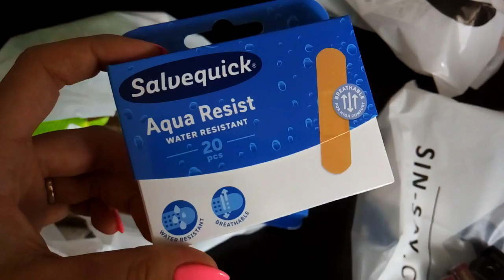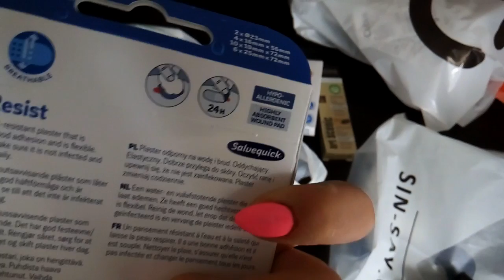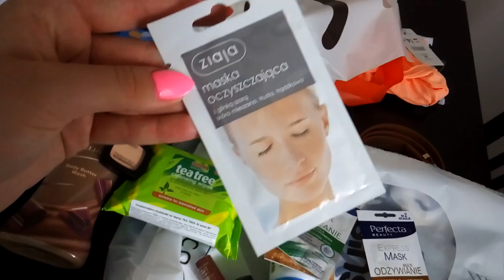HAUL ZAKUPOWY NA ŻYWO ! // WEEKEND VLOG // LAURIN.BEAUTY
CZYTAJ OPIS :)

P.S tak, wiem, że nie władam polszczyzną jak profesor Bańko. Jeśli masz ochotę posłuchać książkowej, poprawnej polszczyzny to kieruje Cię na kanał "Mówiąc Inaczej" Pauliny Mikuły :)

CIUCHY :-)

aaaa ta pomadka z Golden Rose o której mówię to się nazywa Matte Liquid Lipstick i ja mam kolory 03 i 04. W filmie mam 04 ;-)

... opis przeczytany? Czyli jesteś wyjątkiem w "jutubosferze":) zostaw sekretny komentarz " CO ZA GŁUPI VLOG ! "